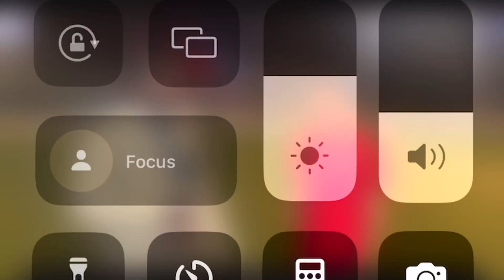My 2023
What a year it has been 2023 thanks to everyone that participated.